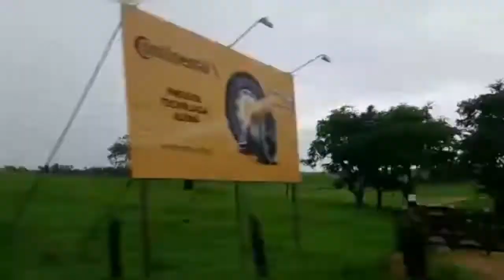VIAJANDO DE LAGOA DO CARRO A CARPINA PE.